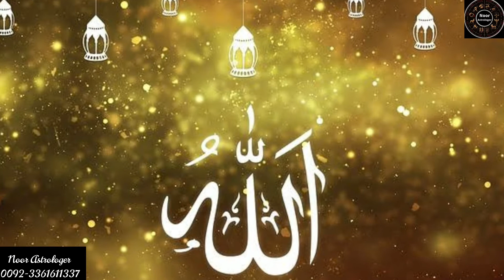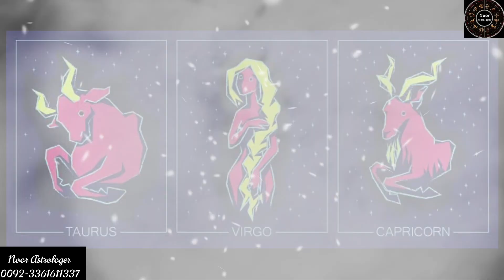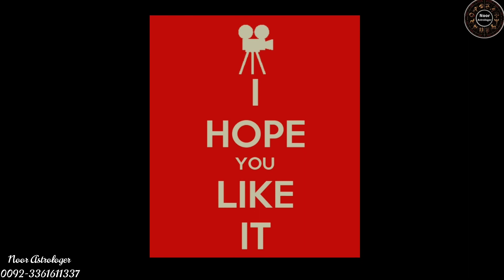Jupiter retrograde effects - مشتری کی الٹی چال اور آپکا برج - Astrologer Noor Ch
On Sunday, June 20, 2021, Jupiter's transit will be retrograde in Aquarius till 14th September 2021. Retrograde planets show their effect suddenly and unusually. Due to the retrograde transit of Jupiter, political, natural, economical and social changes will be seen in the country and worldwide...